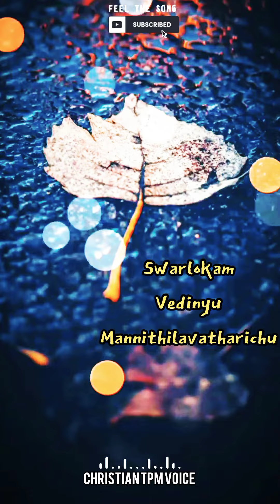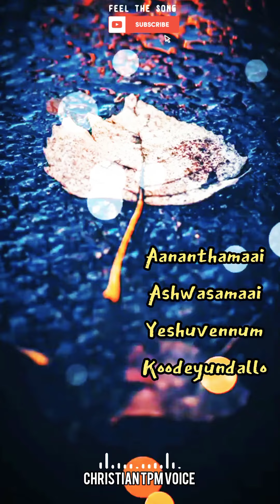TPM Sthuthikyum nanniyaal Malayalam Song no.342_Tpm Malayalam watsapp status song